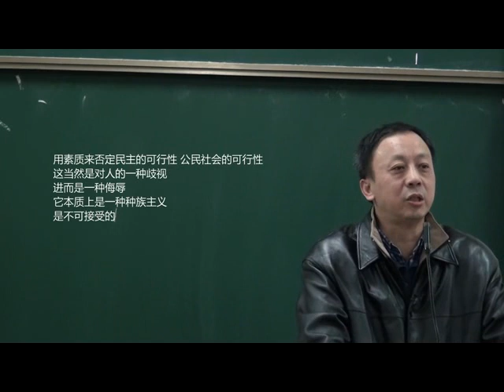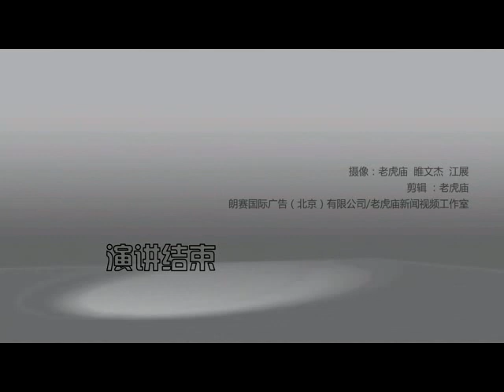笑蜀：西北政法大学演讲全本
2012年12月3日笑蜀来陕在西北政法大学发表演讲《公民社会与法制建设》全程记录